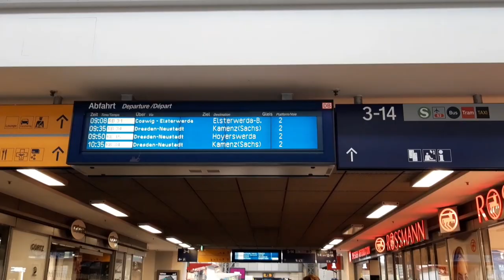Watercolor study of The Dresden Frauenkirche Cathedral. Plenaire experience.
This is my second open air watercolor in Dresden. I depicted the famous The Dresden Frauenkirche Cathedral. This is the very heart of the historical center and the square is the place for many performances as well. Actually same day, right after I finished the watercolor, there was a big crowd watching some performance on the stage, so I was lucky to finish the sketch quick.